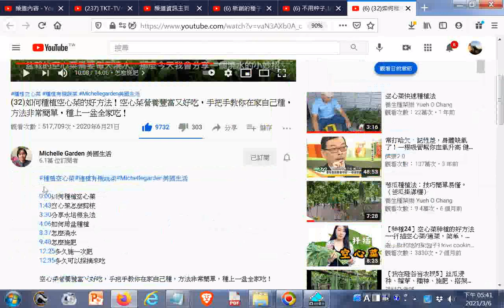20210306#Youtube重大發現影片章節時間戳記加上縮圖出現在右方欄位，例子是如何種植空心菜的好方法！空心菜營養豐富又好吃，手把手教你在家自己種，方法非常簡單，種上一盆全家吃！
閩南語讀經影片合輯